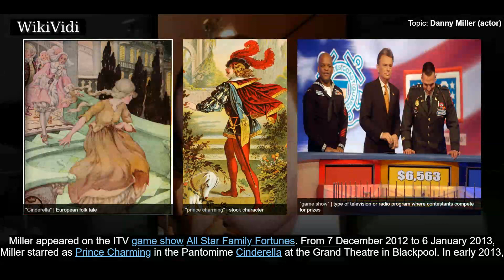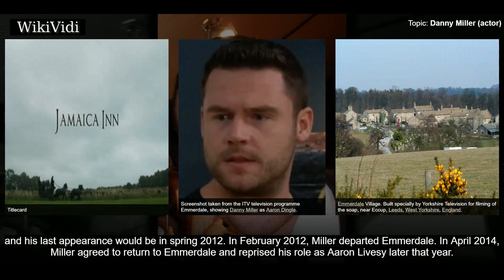DANNY MILLER (actor) - WikiVidi Documentary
Daniel Benedict Miller is a British actor. He is known for playing the role of Aaron Dingle in the ITV soap opera Emmerdale, for which he has won several awards, including winning the British Soap Award for Best Actor three times .

Shortcuts to chapters:
00:00:26  Career

Copyright WikiVidi.